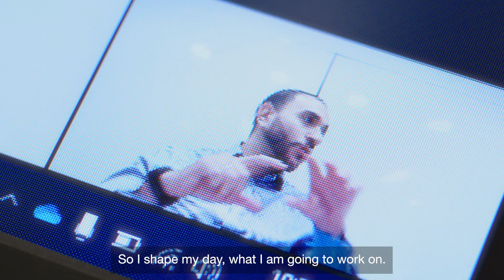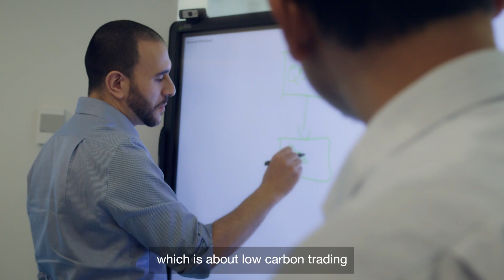Meet Imad: Architect | bp careers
Meet Imad, an architect at bp who is working to align our business strategy with our IT strategy.

Imad at bp is focusing on two key areas. First, he is helping us move towards our net zero goals by working in low-carbon trading. Second, he is improving mental well-being in our workplace. Join us for a closer look at Imad's contributions at bp.

Would you only like to see a specific part of this video about Imad’s career? Click here for timestamps:

00:00 Imad’s passion for running
00:15 Imad’s role
01:01 How Imad works towards low-carbon trading
01:30 Imad’s mental well-being workgroup